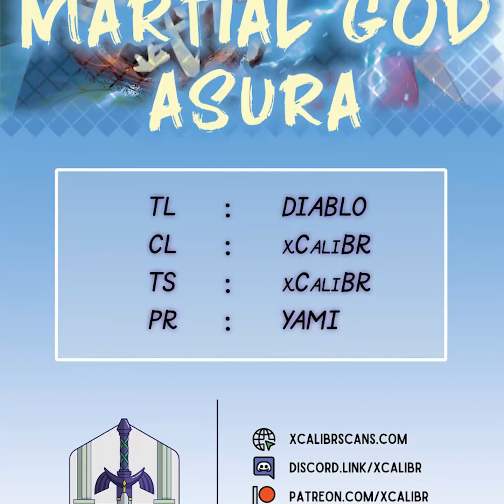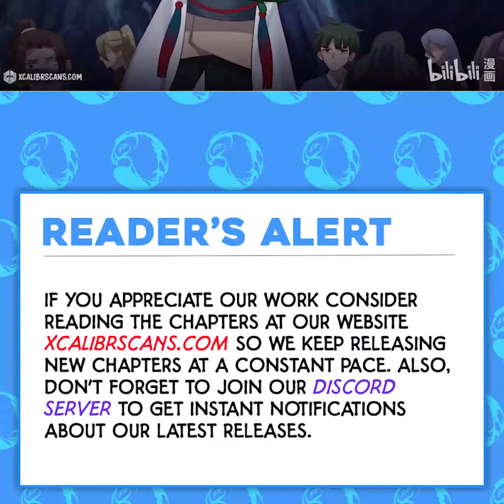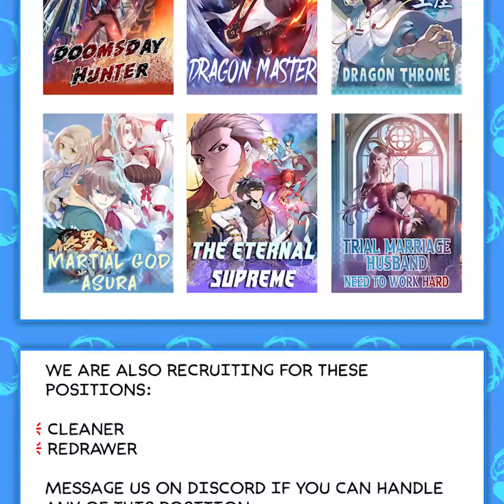Martial God Asura | Chapter 294 | English | Leave the one I love!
Title : Martial God Asura | Leave the one I love!